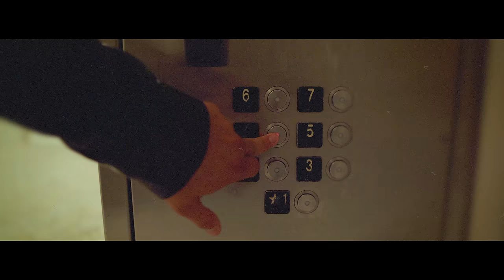EL TRATO ( Video Oficial) - Poncho Kairuz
PONCHO|KAIRUZ  - EL TRATO - ( video oficial)

Directed By : Aris García

*Descarga mi música en tu plataforma favorita

ZURIAK MUSIC ®️

LETRA - EL TRATO
Autor: Brayan Fragozo

                                        I
Explicame, por que razón me andas celando
Después de todo lo que hablamos,
si supuestamente, todo entre tú y yo
Ya estaba más que claro

No entiendo si es que un día planeamos
Vivir mil aventuras sin enamorarnos
Sabes muy bien que desde el día en que nos besamos
Prometimos pasarla bien ese fue el Trato

(CORO)
Si te enamoraste o te ilusionaste
no es por culpa mía
Yo te deje claro desde el primer día
Que esto no era en serio ya tu lo sabías

Ya eso es culpa tuya
Para vacilar nunca tuviste duda
Para hacer locuras no hubo excusa alguna

Rompiste el trato
Confundiste el placer con el amor
Metiste sentimiento y eso nos mato
Querías condenarme y el juez era yo

(coro)

(coro)

Y si nos volvemos a ver
Que sea, bajo el Sol, Frente al mar,en la arena
🅿️onchooooooo

CRÉDITOS
EL TRATO
Autor: BRAYAN FRAGOZO

Voz Líder: Poncho Kairuz
Acordeon: Chide García
Caja - Eduar Jiménez
Guacharaca - pipe centeno
Conga - Melgarejo
Timbales - Chan cotes
Bajo - Brayan fragozo
Piano - Carlos Mario R3
Guitarra - Carlitos García
Coros - Marlon Barros
Productor ejecutivo : Zuriak Music
Productor musical: Brayan Fragozo
Ingeniero de mezcla y grabación: Carlos Mario R3
Ingeniero de Grabación y Voces: Aris Garcia
Ingeniero de mastering: Javier Delgado
 “La Kambra”

Sello Díscografico: Zuriak Music - Zuriak publishing

Compañia Digital : Oplaai

Estudios de Grabación:
R8 sounds -valledupar colombia
Bay Eigth Recording Studios - Miami Fl
Diseñador Gráfico: juank tapias (Pixel)
Asístente Grabación de video & Road Manager
Diego Diamante